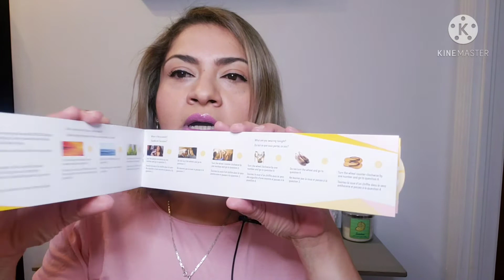ABRIENDO PERFUMES 😋 ricos jugososs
E mail para contacto

La danza de la libellule

🌘🌞 Mis videos mancera 🌑☀️

Mancera roses y jasmin

Top mancera invierno

Juicy flowers mancera

roses and chocolate

Mancera gold incense

perfumes mancera para verano mi top 10

precious oud

MI GRAN COLECCION MANCERA

Pearl mancera

Gold intesitive oud mancera

Mancera jardin exclusive

Mancera roses y vainilla

Mancera red Tobaco

Mi top mancera y montale del
[ ] momento

Wild phyton

Mancera sicyli